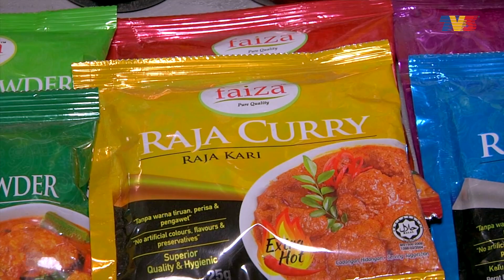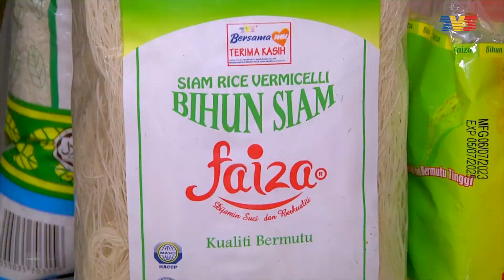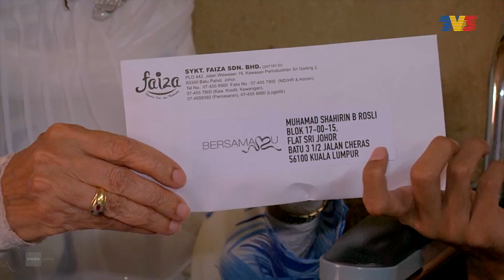[FULL] Bersamamu (2023) | Akibat Kemalangan Di Usia Muda, Kini Terlantar Menanti Rawatan (19 Nov)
Akibat terlibat dalam kemalangan, Shahirin 30 tahun hanya terlantar di atas katil dan sekali sekala di kerusi rodanya. Hampir putus asa dalam kehidupan, namun dia sedar dan berusaha memperbaiki dirinya lalu menjumpai kekuatan untuk meneruskan kehidupan.